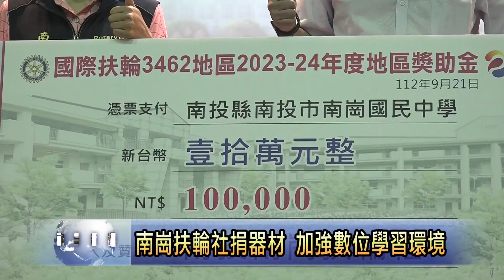南崗扶輪社捐教學器材 加強數位學習環境 南投新聞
南投市南崗國中近幾年陸續完成校舍重建工作，但特殊或者功能性教室，軟硬體設置的建置尚未完善，南投南崗扶輪社關心學校教育，這次捐贈數位多媒體器材，希望提供學生更好的學習環境。